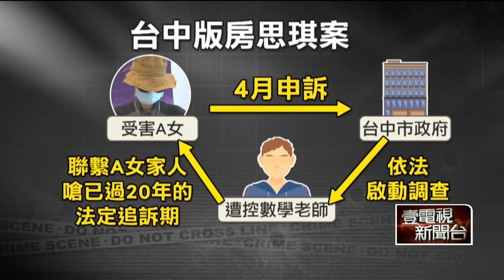吃醋互動多...威脅男學生！ 台中狼師涉性侵「永不錄用」、丟退休金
台中某黃姓教師25年前涉及性侵女學生，受害者出來開記者會後，紛紛有其他受害者也現身，甚至還有人拿出20年前的聯絡簿，指控疑似因為跟女同學太近，遭到黃老師威脅，昨（2）日台中市教育局也針對教師做出懲處，會予以解聘，永不錄用，沒有退休金。